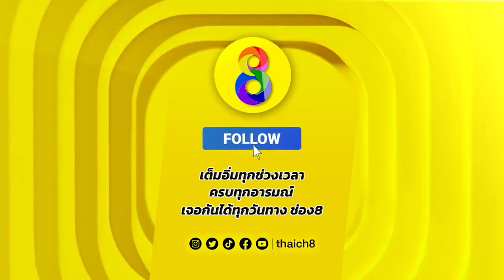ฟ้าประจักษ์ เสถียรมวยไทย | น็อคโหดแห่งปี 2022 | Muay Thai Super Champ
ฟ้าประจักษ์ เสถียรมวยไทย VS เรย์มอนด์ มูกังกา | ไฟท์วันอาทิตย์ที่ 4 ธ.ค. 2565